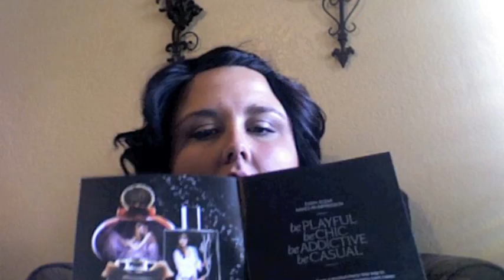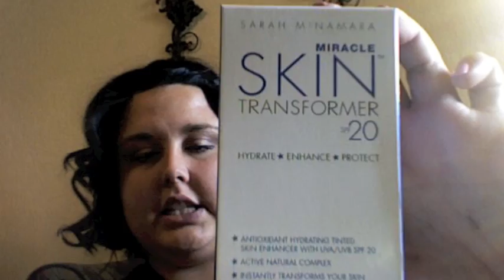Unboxing and Forgive me!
I am so sorry I have been so negelectful of you guys. I have completely missed your comments and emailing. I hope to never go this long without posting ever again. Thank you for your understanding and I can;t wait to catch up on all my missed YouTube videos!